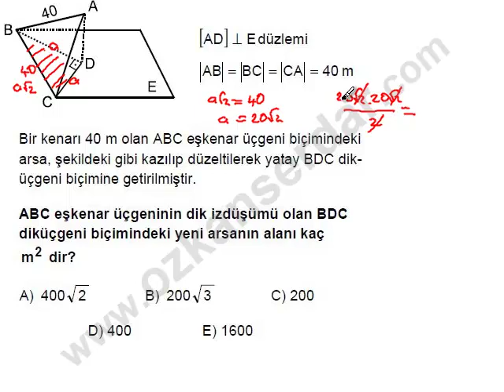000141 -2000 ÖSS GEOMETRİ